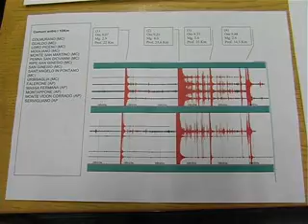TERREMOTO NELLE MARCHE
La terra è tornata a tremare nelle Marche. La scossa delle 14,35 di oggi è stata di magnitudo 4.1, più forte di quella delle 9,24 di questa mattina, avvertita distintamente in tutte le Marche. L'epicentro è sempre lo stesso, a cavallo tra le province di Macerata e Fermo. Gli aggiornamenti su .Nel servizio di Lucio Cristino il punto di Roberto Oreficini, responsabile della Protezione Civile delle Marche. Immagini di Antonio Nardi e Laura Papi. Montaggio di Laura Papi.